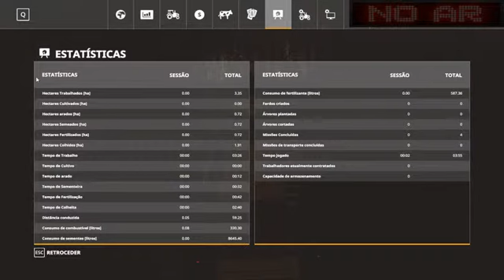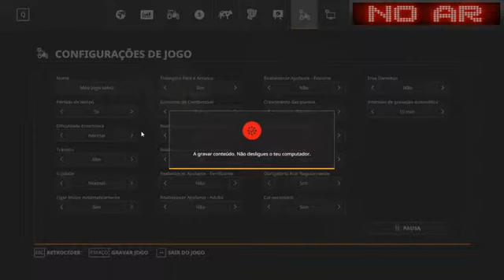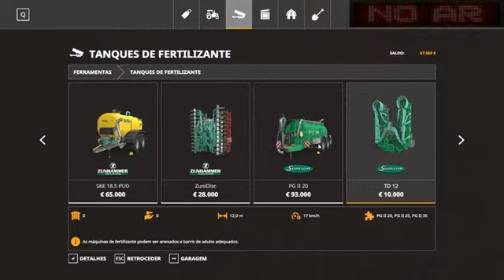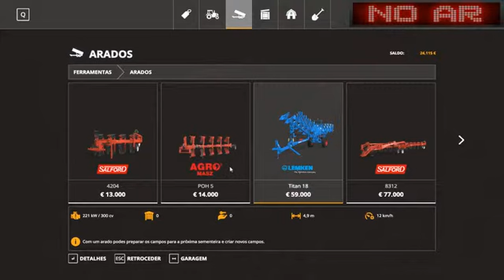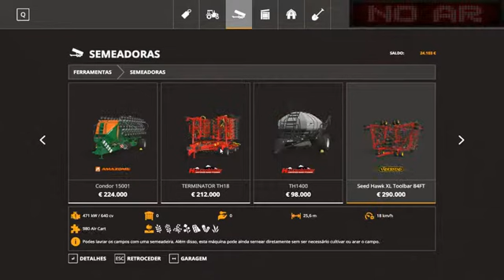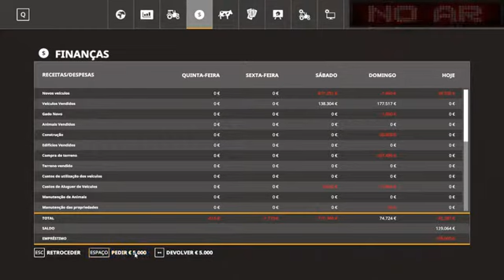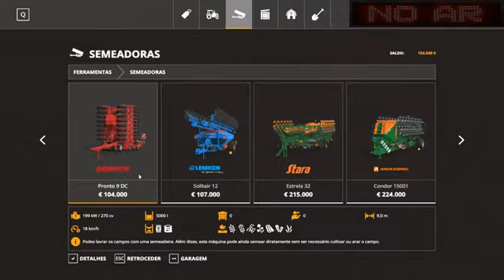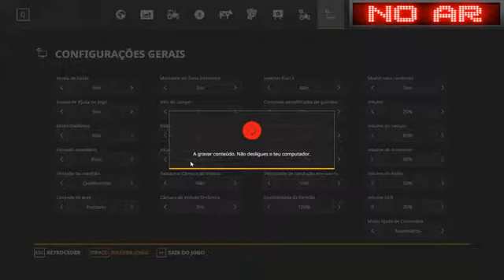Farming Simulator 2019 -LIVE_MIXER - Cuidando da Fazenda e Fazendo Missões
Salve galera Sejam Bem Vindos e curtam a live.

               Sistema de Moedas

Use os comando no chat para interagir com a live:

!saldo- Para consultar saldo de pontos por estar ao vivo com zoinho Gamer.

!loots- Para Mandar loots

!facebook - para acessar minha Fanpage no facebook

Audios custam 100 moedas cada,usem os comando a baixo para ouvir.

!acertou

!berg

!café

!chaves

!delicia

!discurso

!eusou

!galera

!guitarra

!monstro

!menino

!musica

!sabianão

!menino

!naovaisubir

!parapai

!passeio

!piton

!morre

!serracomedor

!show

!sirene

!sirene2

!tafarel

!tchau

!trololo

!vaidarmerda

!olhaobixo

                  Canal Parceiros